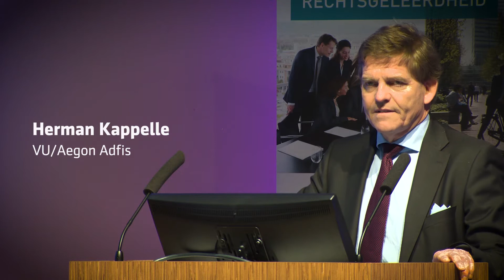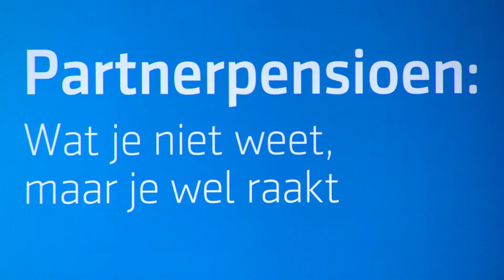Flitscongres 2019 - Partnerpensioen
In deze video ziet u een registratie van het Flitscongres dat plaatsvond op 1 februari 2019 in Amsterdam.